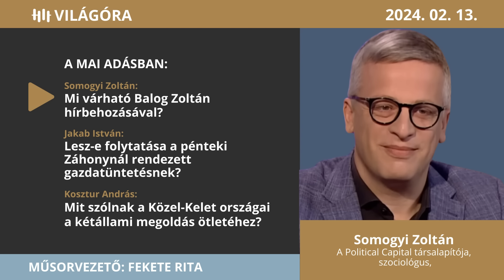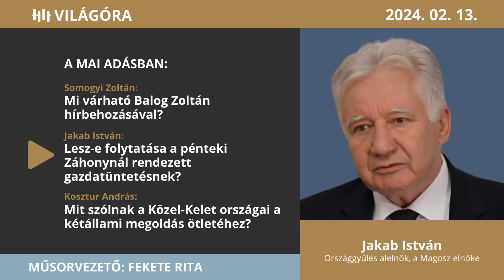Politikai átrendeződés? - SOMOGYI, JAKAB, KOSZTUR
A keddi Világórában Somogyi Zoltán szociológussal,a Political Capital társalapítójával beszéltük át számíthatunk-e politikai átrendeződésre Novák Katalin lemondása után és mi várható Balog Zoltán hírbehozásával és Magyar Péter Rogán Antal elleni fellépésével .
Majd Jakab Istvánt az Országgyűlés alelnökét, a Magosz elnökét kérdeztük arról,  lesz-e folytatása a pénteki Záhonynál rendezett gazdatüntetésnek.Zárásként Kosztur András a XXI.Század Intézet kutatója az ukrán hadseregben zajló tisztogatásról nyilatkozott.

A Hit Rádió állandó vendégei: Németh Sándor, Hack Péter, Robert C. Castel, Nógrádi György,
Programigazgató: Szobota Zoltán
Felelős-szerkesztő: Király Tamás
Munkatársak: Orbán Gergő, Szabó József, Varga Dorottya, Hancz Krisztián